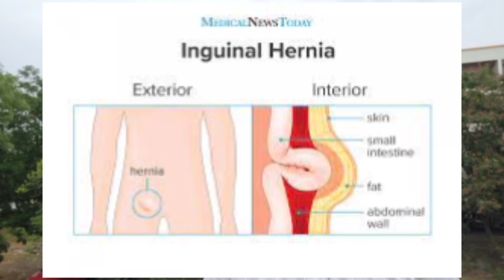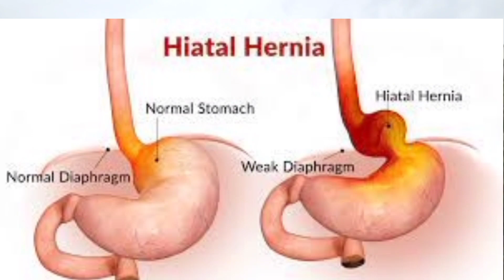ಹರ್ನಿಯಾ, Hernia detailed explanation